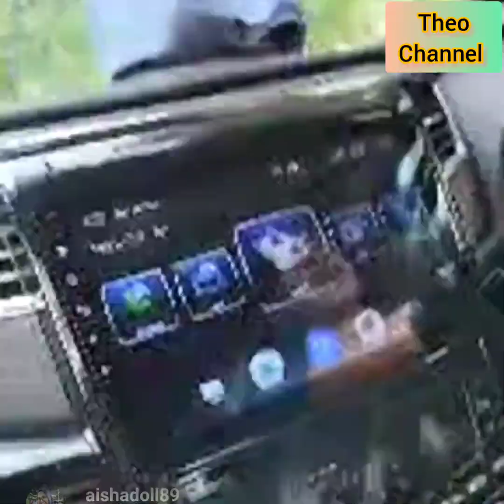Lana Nodin || Sedih tak Berhenti Kene kutuk pasal hidung senget ,sabar je lah kan